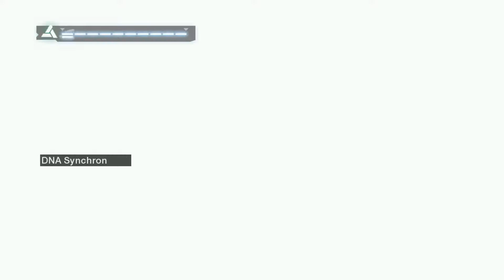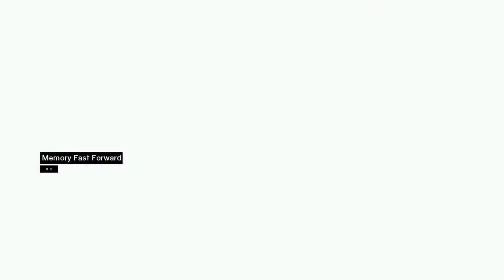Assassin's Creed 1 - Memory Block 3 | Garnier De Naplouse Acre | walkthrough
Full walkthrough  "Assassin's Creed 1" Memory Block 3 Garnier De Naplouse Acre